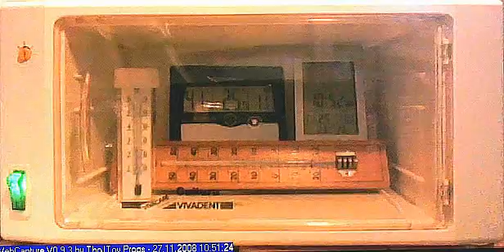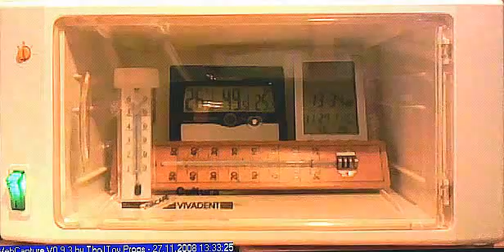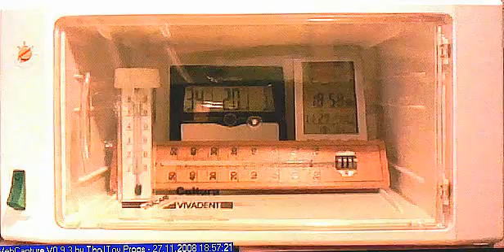2008-11-28 What is here in progress?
A real useless video to check something. You may comment, what the reason of this video was, if you want.